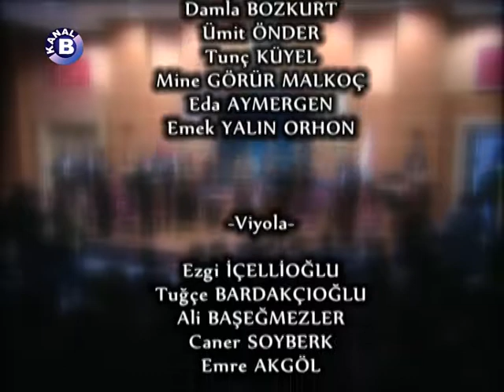Orkestra Akademik Başkent 27 Ekim 2017 Konseri Lorenzo Castriota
Orkestra Akademik Başkent Konseri

Şef:
Lorenzo Castriota

Solistler:
Gönenç Sazer (Keman)
Senem Akgöl (Keman)
Ali Başeğmezler (Viyola)
Ediz Şekercioğlu (Viyolonsel)

Konzertmeister:
Gönenç Sazer

Program

-E. Elgar
"Serenade for Strings"

-E. Ysaye
"Harmonies de Soir"
Op.31

-G. Puccini
"Tre Minuetti per Archi"
SC61

-A. Copland
"Appalachian Springs"

27 Ekim 2017
Başkent Üniversitesi Bağlıca Kampüsü,
Prof. Dr. İhsan Doğramacı Konferans Salonu